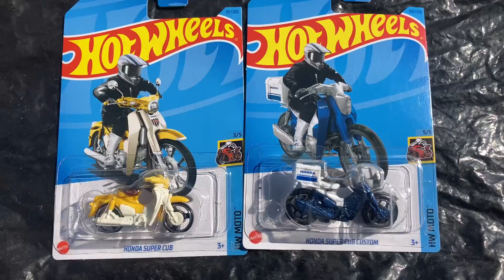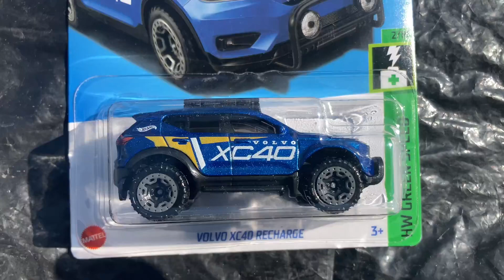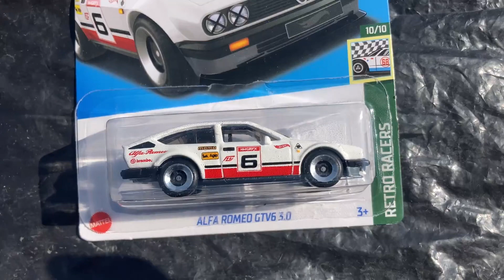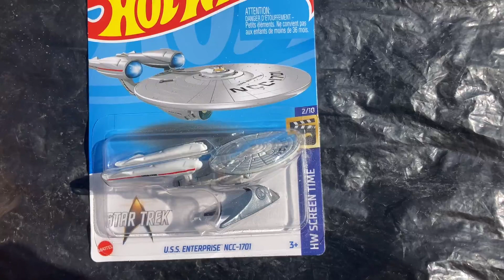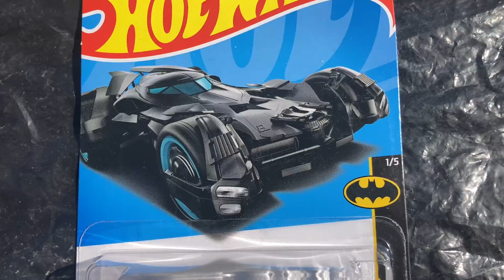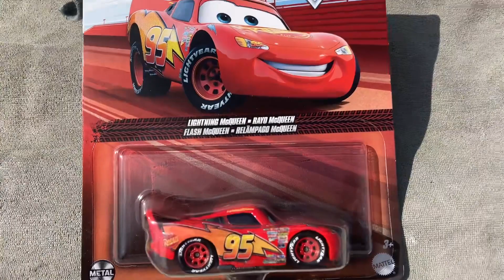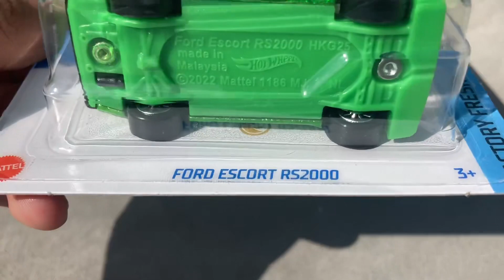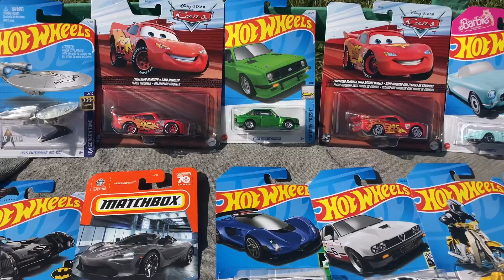Caja A de HOT WHEELS 2024 en Walmart | Encontramos el STH Ford Escort 2000 | Mr STH